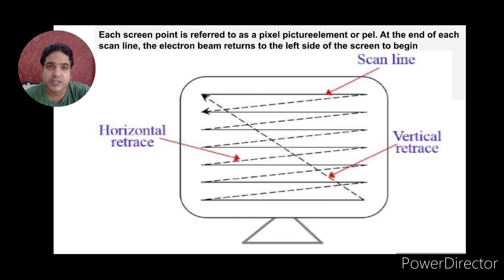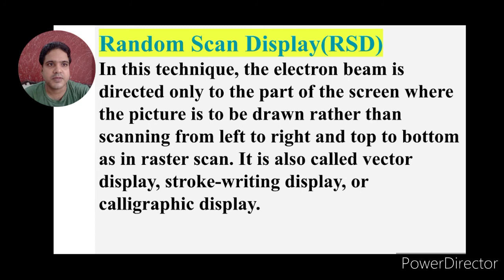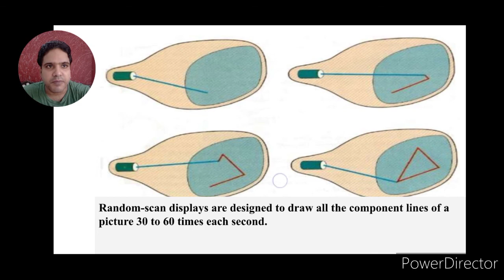Computer Graphics : RSD RASD| Randam scan Display |Raster scan display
By R. K. Pareek, professor of SIMS, Chandausi(UP)